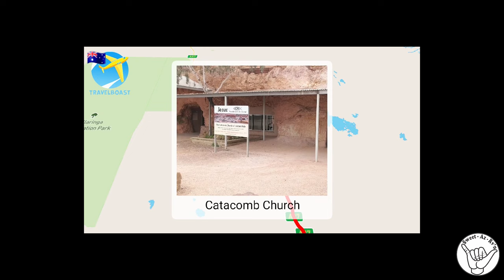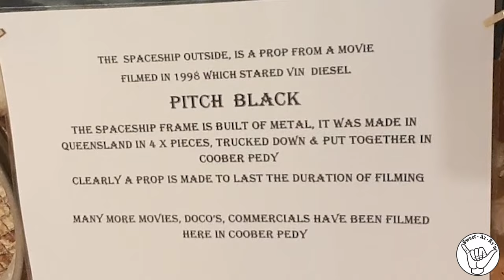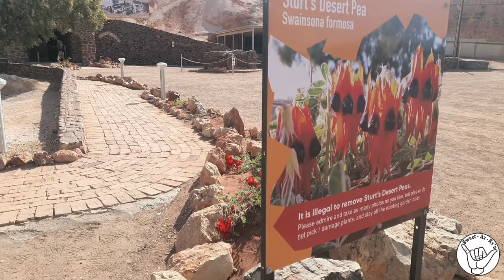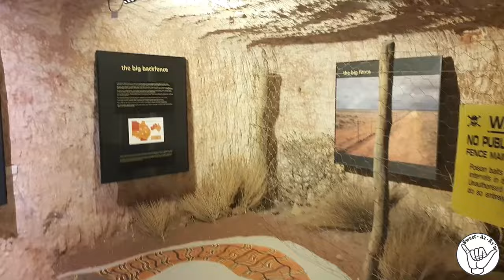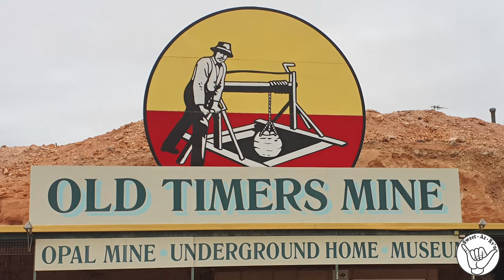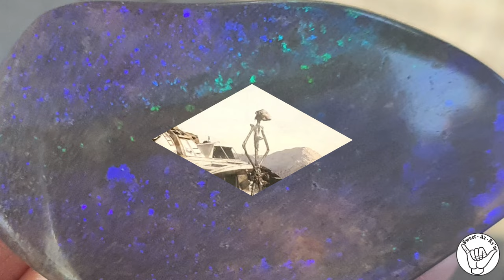Coober Pedy - Going up the guts of Aussie to a place under ground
Traveling from Adelaide and Going up the guts of Aussie to a place under ground where you will find Sparkly coloured rocks